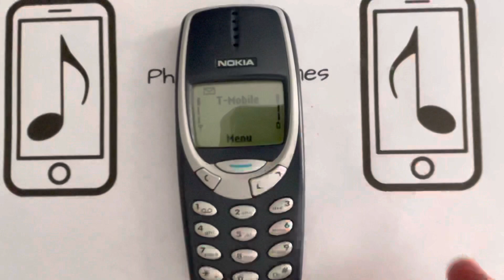Nokia 3390 (3310) Incoming Call